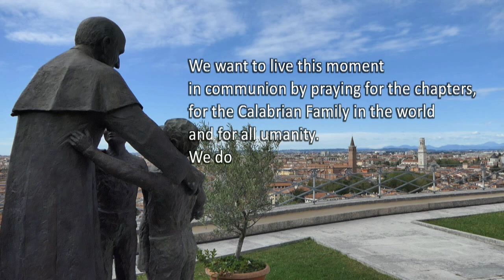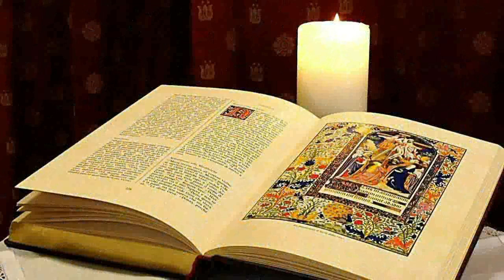Day 5 - novena 2020